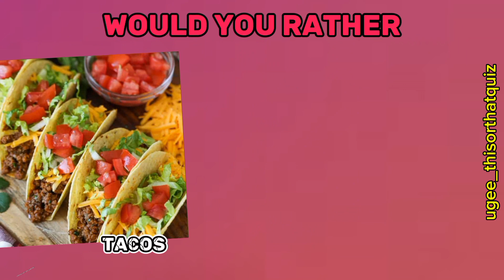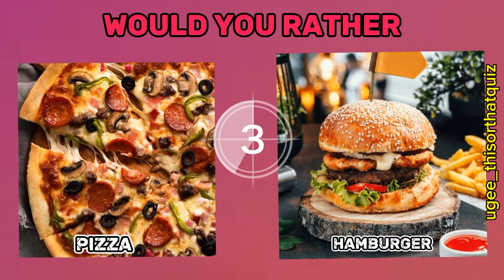WOULD YOU RATHER? JUNK FOOD EDITION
Indulge in the ultimate junk food showdown with our "Would You Rather" quiz! Pizza or burgers? Fries or onion rings? Join us for some tasty dilemmas!